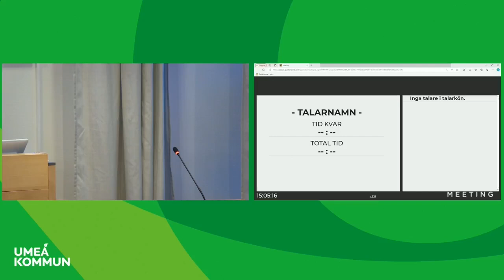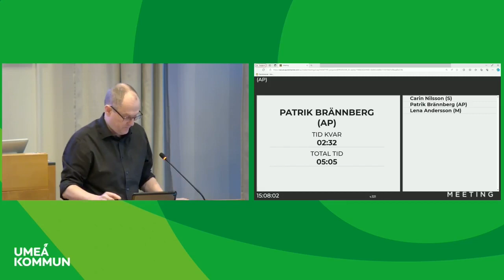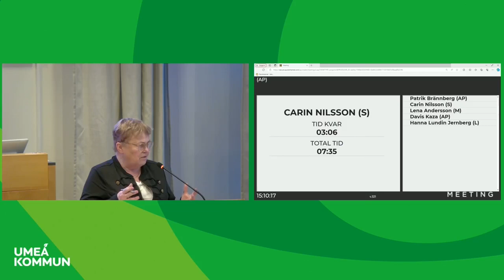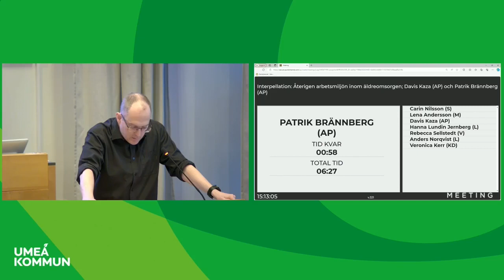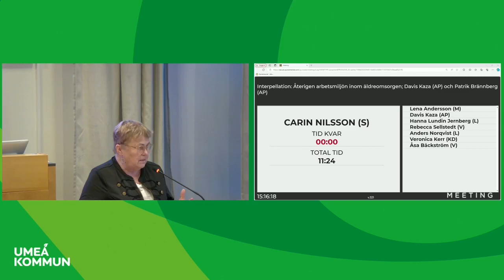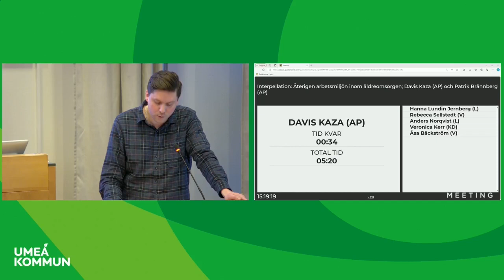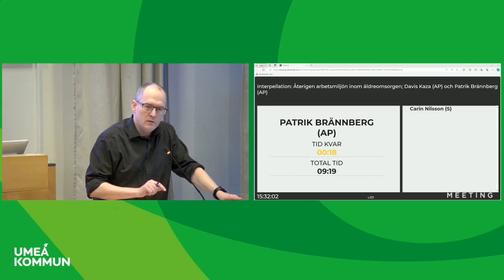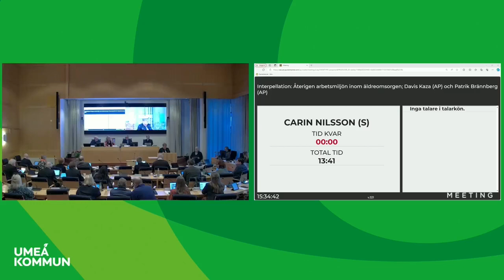Ny debatt om arbetsmiljön inom äldreomsorgen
På mötet med Umeå kommunfullmäktige den 26 februari debatterades återigen äldreomsorgens arbetsvillkor.